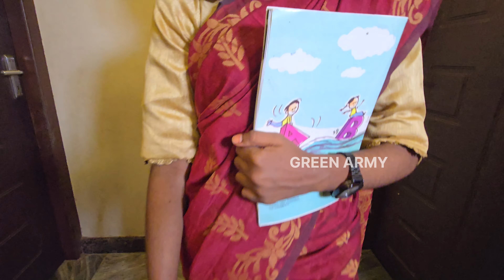നീലപ്പെട്ടിയും പാലക്കാടും🔥 Political satire | New malayalam Short Film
political satire movie malayalam | malayalam Short Film
# malayalammovie

new malayalam short movie
palakkad trolly bag
by election kerala
kerala by poll 2024
by-election
palakkad
by election in kerala
election strategy
election candidates
kerala politics
chelakkara polls,
chelakkara by poll
electoral strategy
political inactivity
candidate developments
santheep warrier
shafi parambil latest speech
palakkad by election 2024
palakkara by election 2024
chelakkara by election
palakkad congress candidate
palakkad by poll
palakkad news